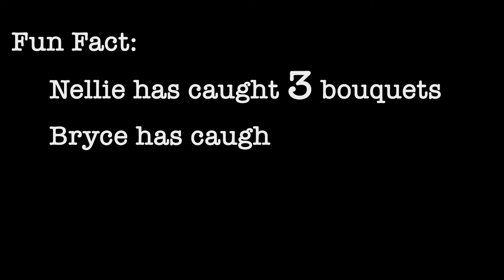THEY GOT MARRIED!!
Our friends Austin and Jess tied the knot and we're so happy for them! Also got to see a few of our other vlogger friends

If you want to join us on any of our adventures, or any other inquiries hit us up!: